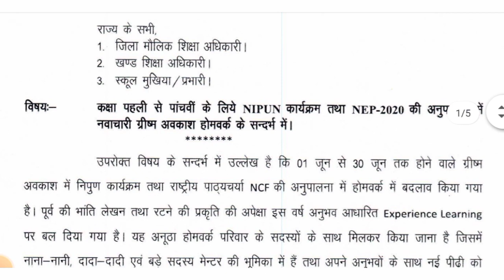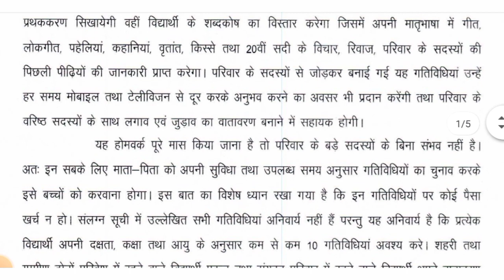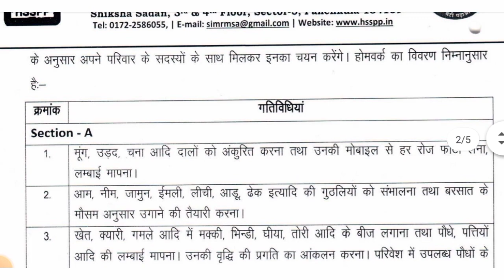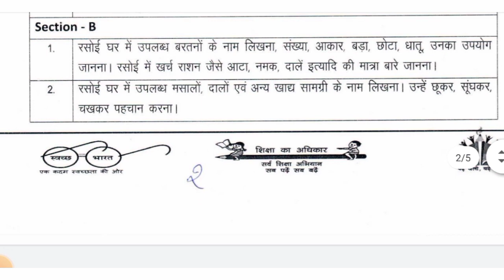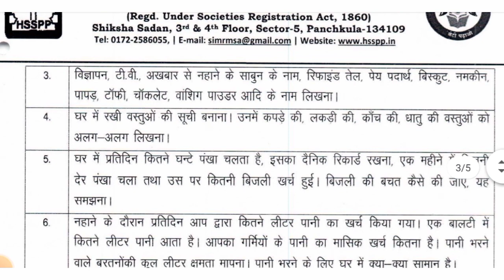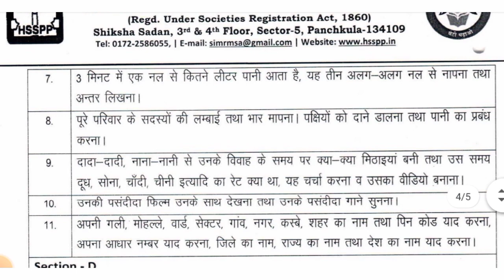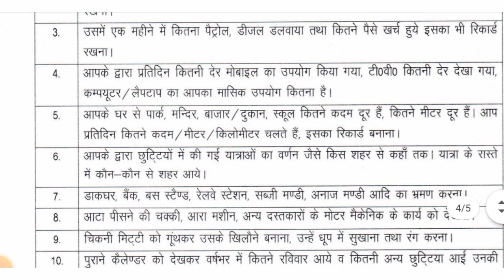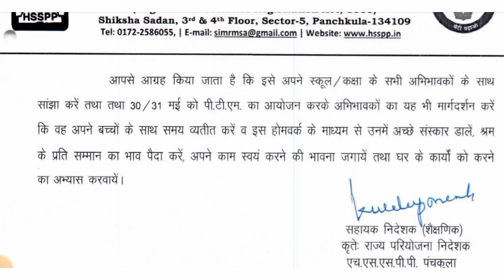विभाग द्वारा जारी किया गया ग्रीष्मकालीन अवकाश गृहकार्य